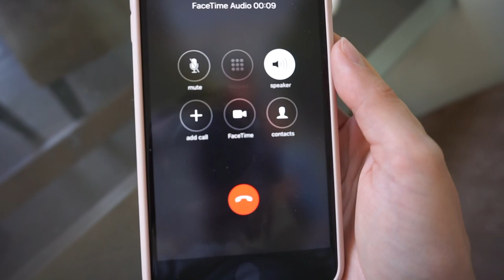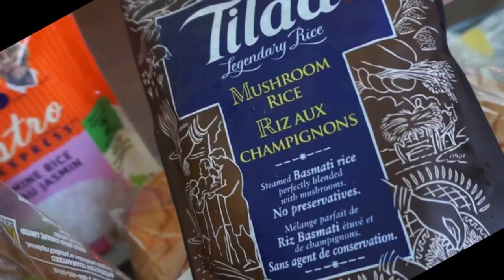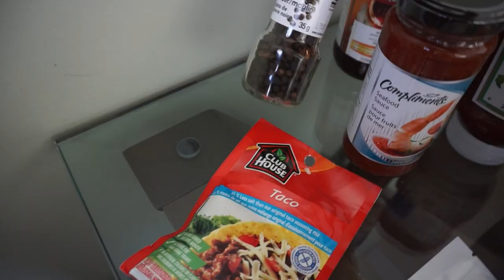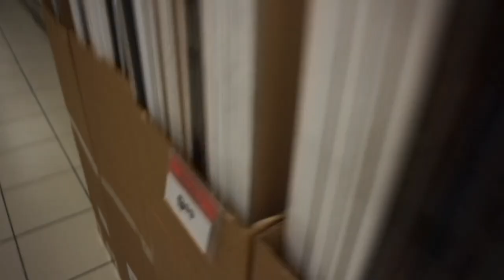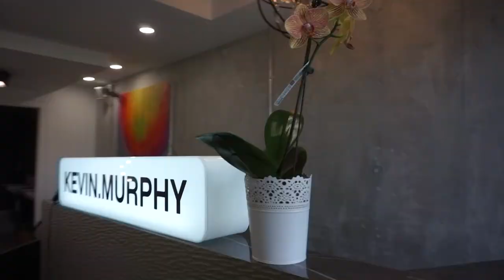GROCERY HAUL, BOOTY & LEGS WORK + NEW HAIR | glute workout voiceover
My Glute Hypertropy Program (2x Upper Body 3x Lower Body Days)!

Women's Best ROBIN10 saves you 10%!